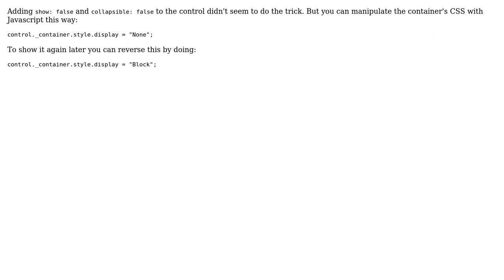GIS: Remove routing-container of leaflet-routing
With thanks & praise to God, and with thanks to the many people who have made this project possible! You are responsible for your own actions.